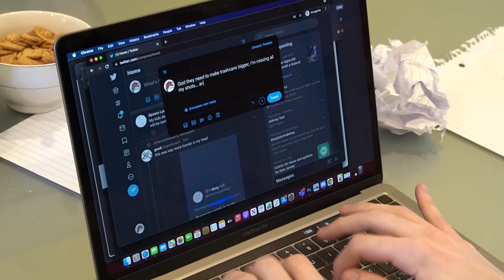An Inconsistent Life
Shot and edited by @SirPotatoIX

Game: Rivals Of Aether

 - Skyline
 - XenoZero 21 Ludlow St 2nd Floor, NY NY, 10002

Venue Fee: $8
Singles:   $7
Doubles:   $5

Venue Address -
21 Ludlow